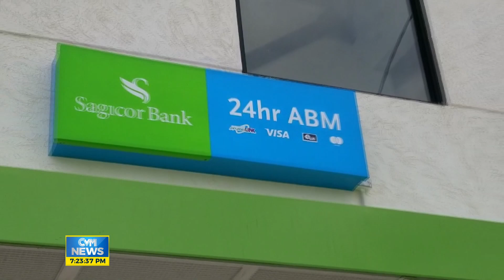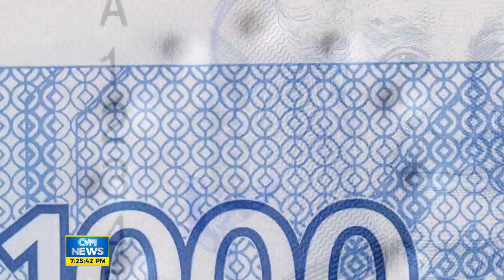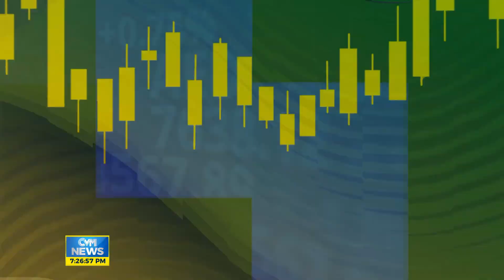Sagicor Opens ‘Phygital’ Branch In Spanish Town + ARC Seeks to Expand Export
Sagicor Bank has opened a new branch in New Brunswick, Spanish Town. CEO Chorvelle Johnson Cunningham stated that the branch opening signifies the bank's dedication to financial inclusion. The new location is being hailed as a " phygital’ " - their  first ‘phygital’ (physical and digital) branch, which refers to the reinvention of customer experience by bringing together physical and digital experiences. This initiative aims to bring greater banking convenience to clients through features such as its state-of-the-art Interactive Automated Banking Machines (iABMs) and self-assist kiosks. Cunningham mentioned that the decision to open the branch was driven by data indicating high customer traffic in that region.